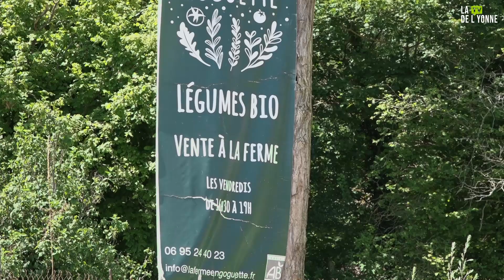La Ferme en Goguette, des maraîchers locaux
La Ferme en Goguette : À la Rencontre d'une Agriculture Bio et Locale

Dans le village de Guerchy, entre Joigny et Auxerre en Bourgogne, La Ferme en Goguette. Fondée par Caroline et Julien, cette exploitation ne se limite pas à une simple production agricole, mais incarne une philosophie de vie axée sur le respect de la nature et des traditions locales.

Caroline Camaleonte, originaire de Guerchy, après des études en ingénierie agronome a passé plusieurs années à travailler avec des ONG agricoles en Afrique, explorant des pratiques durables et communautaires. Son parcours l'a également menée au Québec, où elle a approfondi ses connaissances en maraîchage biologique pendant deux années enrichissantes sur des fermes locales.

À La Ferme en Goguette, Caroline est à la tête de la planification et de l'organisation de la production maraîchère. Chaque étape, de la semence à la récolte, est pensée pour respecter les normes rigoureuses de l'agriculture biologique. Cette approche garantit non seulement des produits de qualité, mais contribue également à la préservation de l'écosystème local.

La Ferme en Goguette s'engage à promouvoir une alimentation saine et locale. Les légumes frais et de saison, cultivés sur place, sont distribués en circuit court à travers des marchés locaux et des paniers hebdomadaires. Cette pratique, non seulement favorise la fraîcheur des aliments, mais soutient également l'économie locale et réduit l'empreinte carbone associée au transport.

Pour explorer davantage La Ferme en Goguette, ses produits et ses engagements, rendez-vous sur leur site officiel
 Plongez dans un univers où la tradition agricole rencontre l'innovation durable, et où chaque légume raconte une histoire de passion pour la terre et le respect de l'environnement.

-- LES RESEAUX DE LA TELE DE L'YONNE --